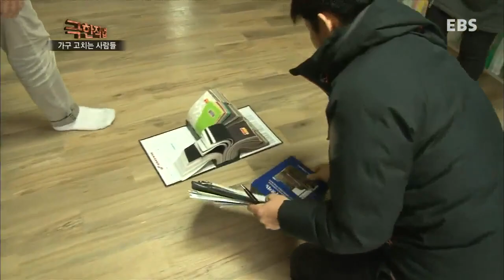극한직업 - Extreme JOB_가구 고치는 사람들_#002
가구 고치는 사람들,

가구 리폼 공장 사람들을 찾아간다,